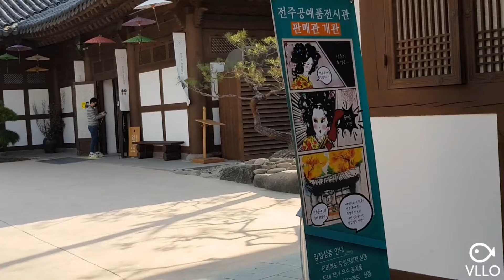전주한옥마을. 전주 공예품.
전라북도 전주시 완산구 태조로 15(교동65-5) 전주한옥마을 내에 위치하고 있다. 전주시 지역의 공예 발전과 공예작가들의 창작활동을 지원하려는 취지에서 조성된 공예 전문 전시관이다.